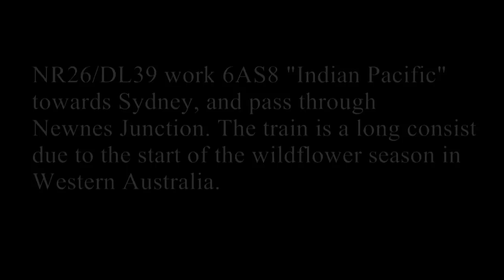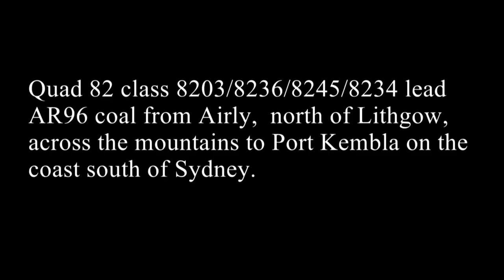Blue Mountains 8th September, 2012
Scenes of the Indian-Pacific & a coal train from Airly, at Newnes Jct & Katoomba.